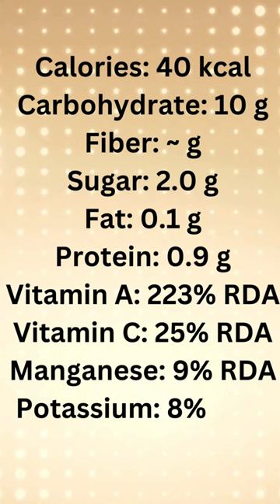Nutritional Profile Of Butternut Squash#shorts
Nutritional Profile Of Butternut Squash